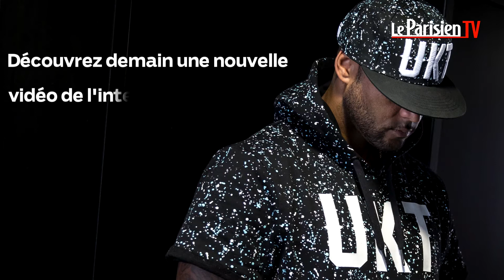Booba - "Rohff est lâche"